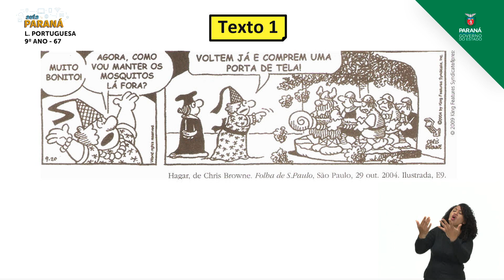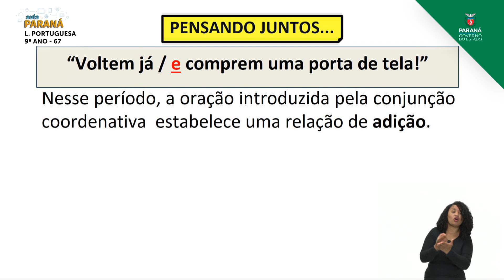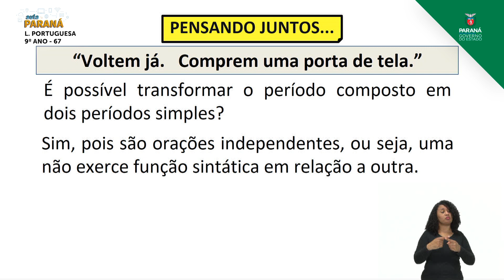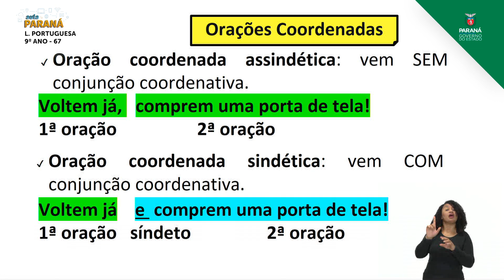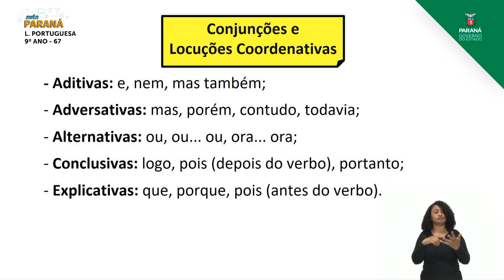2021 | Resumo da Aula | 9º Ano | Língua Portuguesa | Aula 67 - Período Composto por Coo... - Parte 2